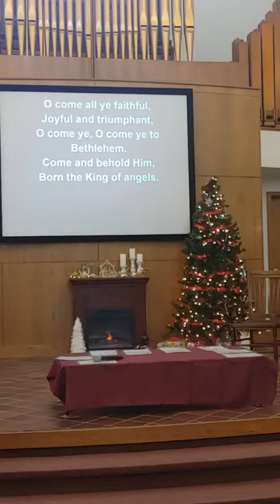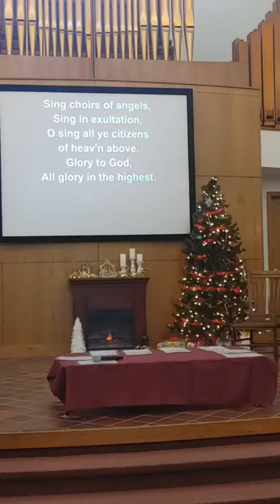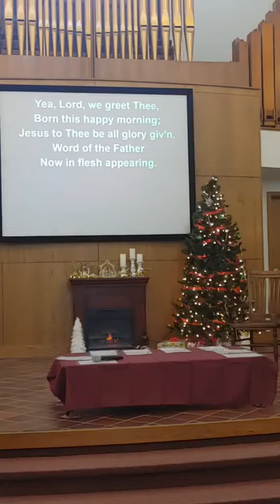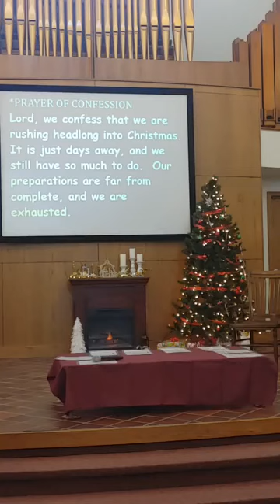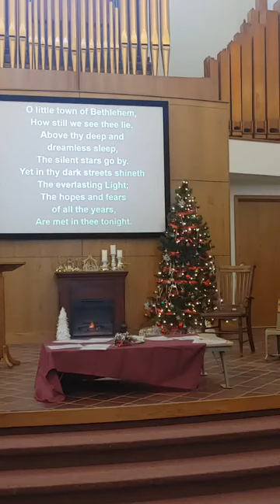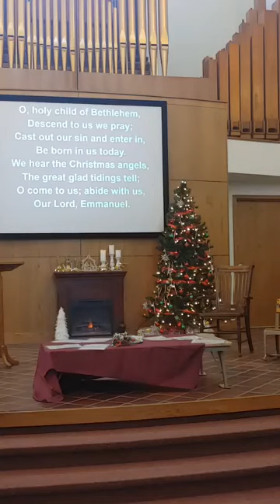Worship, December 18th, 2022